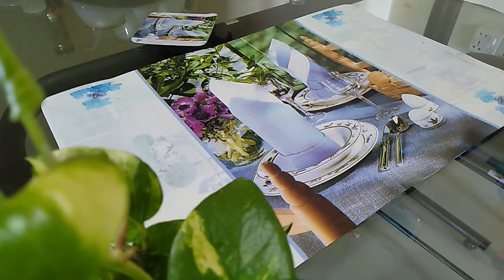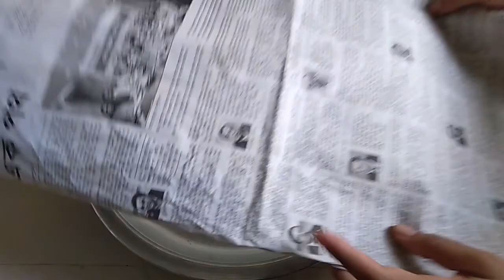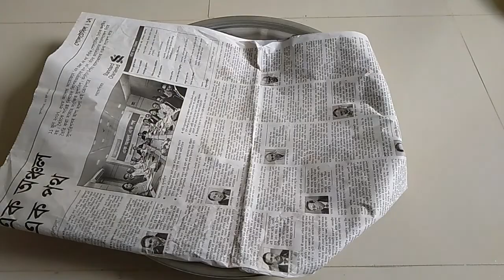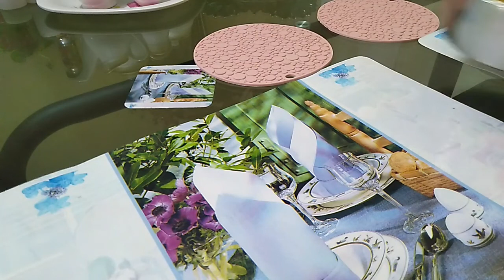সবাই পছন্দ করার মত নাস্তা তৈরি করলাম খুব কম সময়ে.........।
বেশি টাকা দিয়ে জিনিস কেনার পর সেটা ভালো হলোনা।এক কথায় ,সরলতার সুযোগ নিয়ে ঠগায় দিল।আসলে এখন মানুষ চেনা যায় না।আজ আমার ব্যাস্ত সকালের কিছু অংশ শেয়ার করেছি।আর অনেক দিন পর বাইরের কেনা নাস্তা দিয়ে বিকেলের নাস্তা করলাম।সব মিলে আজকের ভ্লগ টি ও সুন্দর করে সাজিয়েছি।একটু সময় নিয়ে পুরো ভ্লগটি দেখলে, আশাকরি আপনাদের ভালো লাগবে।আর ভালো লাগলে চ্যানেলটি সাবস্ক্রাইব করে পাশে থাকবেন. 👇👇👇👇👇👇
আমার চ্যানেলের লিঙ্ক.

 Assalamu Alaykum.
I am Sabnaj Akter Akhi, a new Bangladeshi vlogger. I have started this from my hobby and love.I will try to decorate my vlog with something as beautiful as I can. I will share my good and bad every dayAnd for this, I need your love and support a lot. I hope you will be by my side. Your love is my inspiration. I hope that you will help me to move forward.If I have made a mistake, please forgive me and correct it.

আমি শাবনাজ আক্তার আঁখি । আমি বাংলাদেশী নতুন ব্লগার।এ কাজটি আমি আমার শখ আর ভালবাসা থেকে শুরু করেছি।আমি আমার শখ এর জায়গাটি আমার সাধ্যমত সুন্দর কিছু দিয়ে সাজানোর চেষ্টা করবো।আমি এখানে আমার প্রতি দিনের ভালো মন্দ শেয়ার করবো।আর এর জন্য আপনাদের ভালোবাসা আর শাপোর্ট  আমার অনেক দরকার।আশা করি আপনারা আমার পাশে থাকবেন।আপনাদের  ভালোবাসা ই আমার অনুপ্রেরণা।আপনারা আমাকে সামনে  এগিয়ে যেতে সাহায্য করবেন।আমার কোনো ভুল হলে তা ক্ষমা করবেন এবং সংশোধন করে দেবেন।আমাকে  কমেন্টে এ ভালো মন্দ জানাবেন।আমার ভিডিও ভালো লাগলে লাইক এবং  শেয়ার  করবেন পরিবার এবং বন্ধুদের সঙ্গে।আমার চ্যানেল এর  সঙ্গে থাকার জন্য  অবশ্যই সাবস্ক্রাইব করবেন।